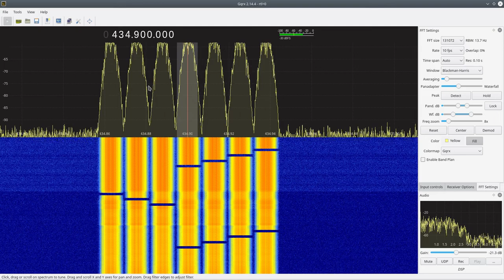MMDVM multicarrier spectral profile, DMR, 12.5 kHz channelization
LimeNET Micro TX, RTL-SDR RX.